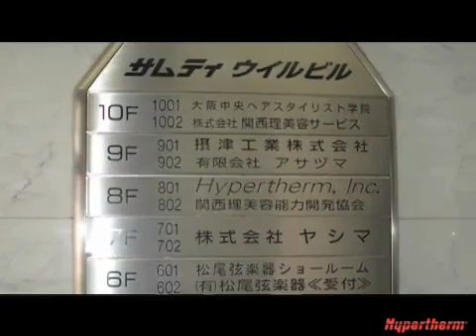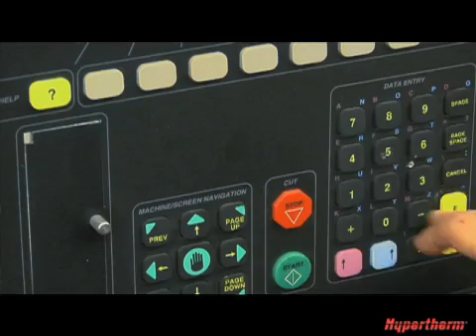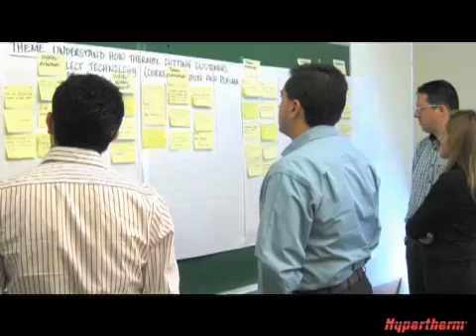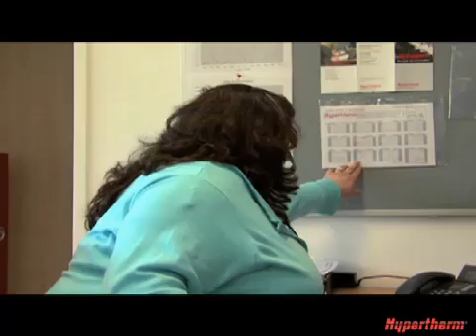Hypertherm: 40 years of innovation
Learn more about 40 years of Hypertherm innovations, new technologies and other breakthroughs in plasma cutting technology.